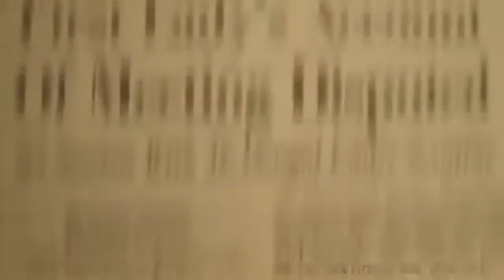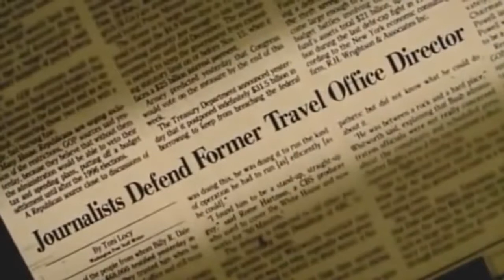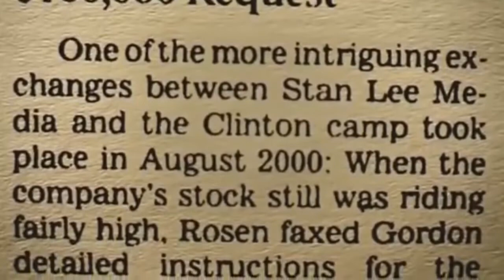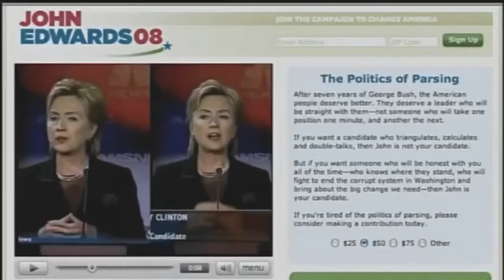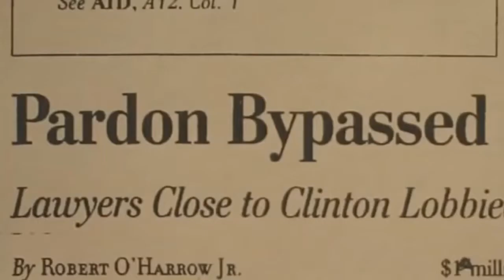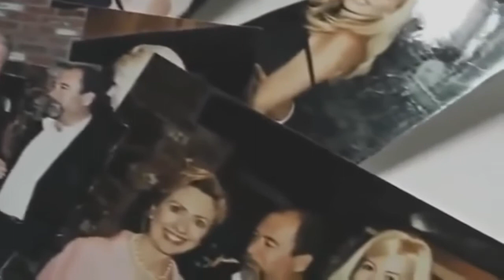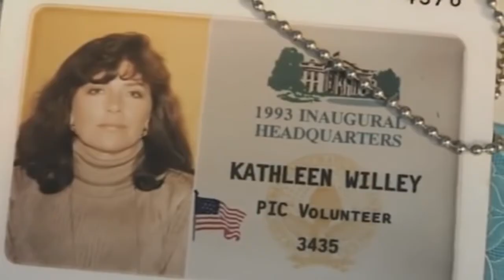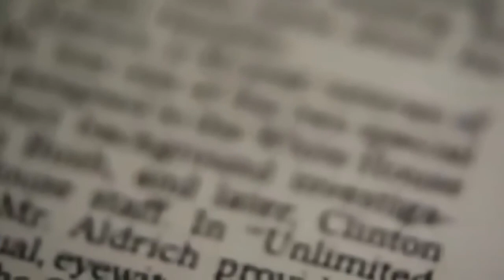Hillary Clinton Now Losing To Donald Trump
A new Washington Post/ABC News poll shows Donald Trump is now ahead of Hillary Clinton by two points. They can't seem to believe their own poll. Cenk Uygur, host of The Young Turks, breaks.

If you've been on the internet at all over the past few years - you might have noticed parody videos riffing off a famous scene in the 2004 German movie Downfall - in which Adolf Hitler reacts.

Michael Ingmire, the uncle of Benghazi victim Sean Smith, joined Sean Hannity tonight to react to Hillary Clinton's testimony before the House Select Committee on Benghazi.